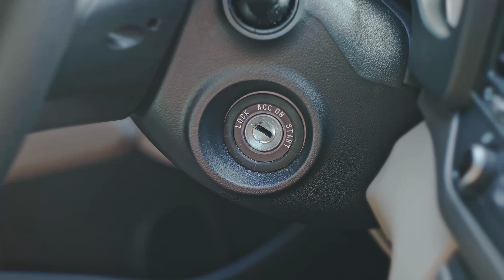Innsbruck Fahrt durch die Stadt 4K 24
Innsbruck (bairisch-österreichisch Innschbrugg ausgesprochen) ist die Hauptstadt des Bundeslandes Tirol im Westen Österreichs. Ihr Name verweist auf die Brücke über den Inn. Wahrzeichen der Großstadt ist das Goldene Dachl.

Mit 131.961 Einwohnern (Stand 1. Jänner 2020) ist Innsbruck die bevölkerungsreichste Stadt Tirols und zugleich fünftgrößte Stadt Österreichs (nach Wien, Graz, Linz und Salzburg). In ihrem Ballungsraum leben rund 300.000 Menschen. Zusätzlich haben etwa 30.000 Studierende der Innsbrucker Universität und sonstige Personen hier einen Nebenwohnsitz; täglich wurden 2019 rund 3000 Übernachtungen von Städtetouristen gebucht.

Dir gefällt was wir machen und du möchtest uns einfach nur unterstützen? VIELEN DANK!
Du bekommst eine dicke Umarmung, wenn wir uns das nächste mal treffen!